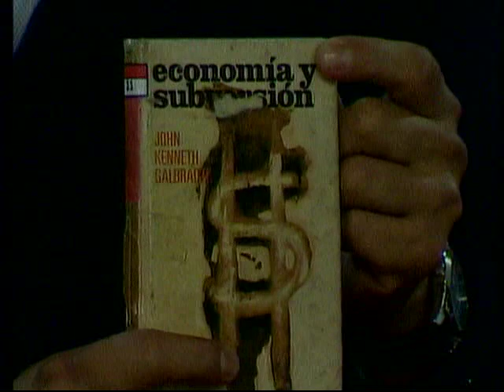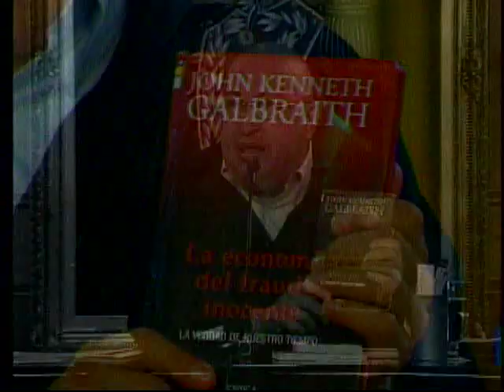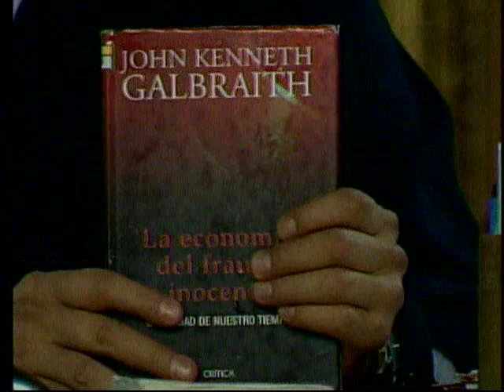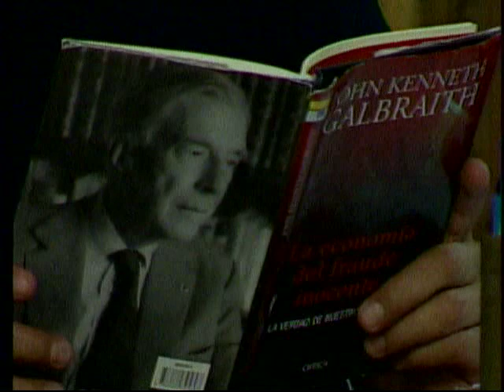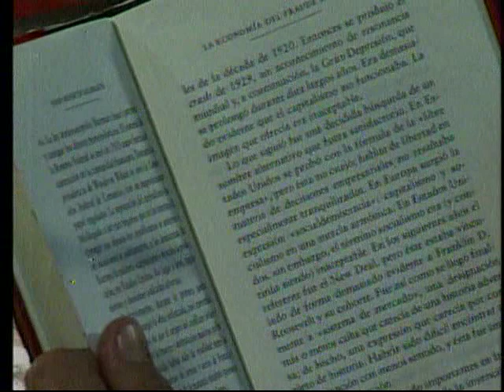Hugo Chávez comenta a John Kenneth Galbraith y habla de economía, lo social y la política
A diferencia de sus opositores bibliófobos, el Presidente venezolano Hugo Chávez no pierde oportunidad en sus numerosos discursos de referirse a un libro, comentarlo y recomendarlo. No es la primera vez que el mandatario se refiere a Galbraith, en una ocasión anterior la prensa ignorante y/o manipuladora hizo creer que se refería a Chomsky cuando habló del "recientemente fallecido", y titularon "Chávez mata a Chomsky". Pero no extraña porque en general la prensa y los periodistas han manifestado sus prejuicios contra el líder sudamericano probablemente por no ser blanco ni rico.
Se refiere a dos libros: "Economía y subversión" y "La economía del fraude inocente", el primero de los cuales dice haberlo comprado donde tantos libros compré yo de joven, bajo el Puente de la Avenida Fuerzas Armadas.

También menciona:

-Las amenazas imperiales de Obama contra Siria, Irán, China
-El capitalismo es la economía del fraude
-Cambio de nombre: "capitalismo" por "libre mercado"
-Crisis en Europa
-Quien está mandando en Europa es el Fondo Monetario Internacional
-Referéndum en Grecia
-Eliminación de beneficios sociales en Europa y en EE.UU.
-Represión
-Agresión a Libia
-Europa no tiene rumbo, lamentablemente
-En América Latina estamos construyendo un sistema alternativo
-No podemos poner en manos de un pequeño grupo de capitalistas los destinos de millones
-Dejaron a un la política de un lado y adelante las grandes corporaciones
-Yo no vine a hacer negocios y el que venga aquí a hacer negocios lo mando lejos
-En Venezuela los presidentes terminaron al servicio de grandes corporaciones y de la burguesía criolla
-Carmona Estanga

Es interesante resaltar uno de los tantos notables contrastes entre Chávez y sus opositores que la prensa jamás menciona es su amor por la historia y los libros, elementos que son una ausencia escandalosa en el bando opositor. Esto tiene su lógica elemental, ya que la historia condena directamente a muchos de los opositores a Chávez como participantes en gobiernos con serias acusaciones de corrupción y masacres, e indirectamente a la "doctrina" que defienden, si es que puede elevarse la avaricia a nivel de doctrina ideológica o política.
El discurso opositor se basa en clichés y respuestas emocionales de odio, para que la gente no piense ni lea mucho. Es para mi significativo ver en la llamada Mesa de Unidad Democrática, pomposo nombre que muy al estilo gringo nombra todo lo que le es opuesto y bajo el cual se agrupan los "líderes" opositores a Chávez, gente como Teresa Albánez, ex ministra del ex presidente Carlos Andrés Pérez, defenestrado por corrupto y bajo cuyo mandato se efectuó la masacre del "Caracazo" cuyos muertos siguen mayoritariamente sin identificar y sin justicia en fosas comunes; o Teodoro Petkoff, cuya principal "hazaña" no fue fugarse de una cárcel en su juventud, sino desaparecer miles de millones de dólares de las prestaciones sociales de los trabajadores cuando fue ministro del ex presidente Rafael Caldera, a las órdenes del FMI. Por las razones que abundan, ante el discurso de Chávez, rico en razones, citas, historia y hechos contrasta el de clichés, avaricia, ignorancia y pobreza de la oposición. Para muestra, este o cualquier video de Chávez. "Que conste en acta", como dicen. Si eres libre, no pienses como dice la prensa, escucha, mira y atrévete a juzgar por tí mismo, con tus propias razones.
Este video corresponde a un acto transmitido el día 14 de noviembre de 2011 durante el que se entregaron recursos a ahorristas de bancos que por su iliquidez debieron ser intervenidos por el Estado. Es decir, mientras bajo el gobierno de Caldera en Venezuela o actualmente en otros países se ayuda a los banqueros y se hunden los ahorristas, en Venezuela ocurre lo contrario y se considera que lo valioso es la gente, no el capital. Otro punto de contraste entre Chávez y sus opositores. ¿De qué lado estarías tu?

Christian van der Dys